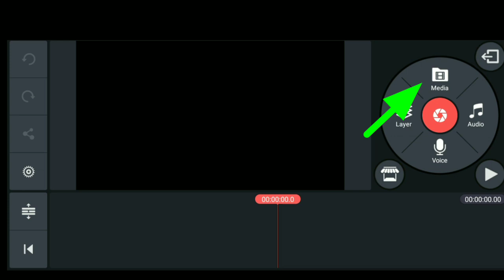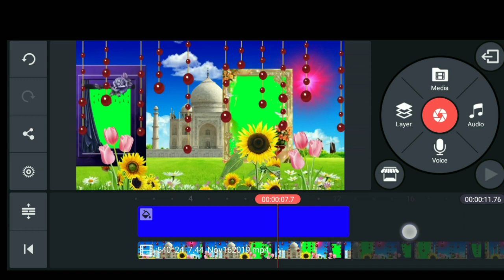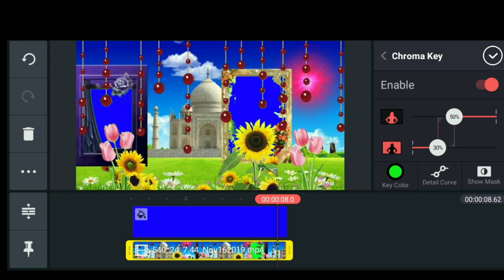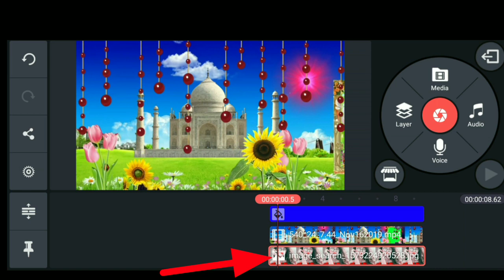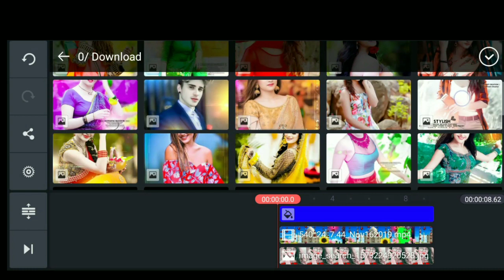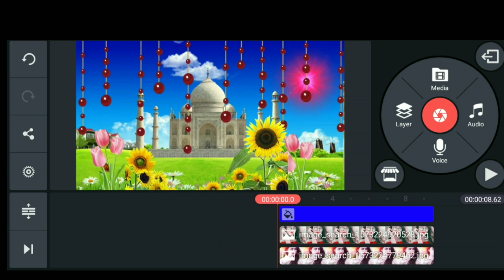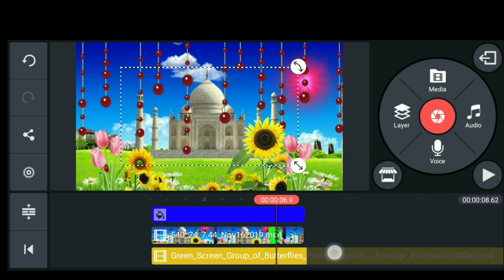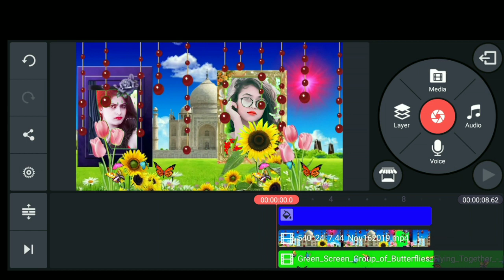video Editing करना सीखे, green screen video | status video kaise banaeye, Tik Tok Newtrend video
Hello friends,
                              Dosto is video Mai animation background video hai jiska use aap apne YouTube video banane Mai Kar sakate hai.

 Doto ye video bilkull Free hai. No coppy right hai ye video.
Aap behichak use Kare,  ye video
  No coppy right hai.
Agar aapko kisi TAYPE ke background video chahiye to please comment box Mai jaroor bataye.
   Mai pura koshish karunga aap ka video banane Mai please jaroor bataye.

Green Screen Video Kaise Banaye | How To Change Video Background | Green Screen Effect,Green Screen Tiktok Effect ab bnao 1 Min Mai Background Changed without editing only tiktok app 🔥,green screen video kaise banaye 2019 | green screen video kaise banaye app | 2019,How to convert videos background in green screen on android using kinemaster full tutorial,shadi ka video mixing kaise kare

wedding backgrounds, green screen footage, VFX effects, fireworks, blue screen videos, chroma key, clouds animation, free motion videos,वीडियो Editing करना सीखे | WhatsApp status video kaise banaeye,how to make Tik Tok trend video.